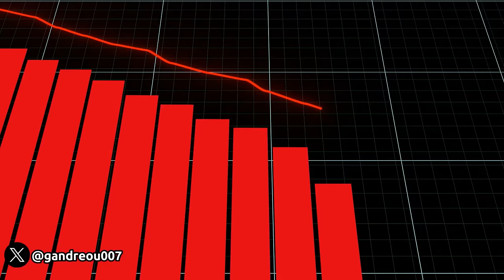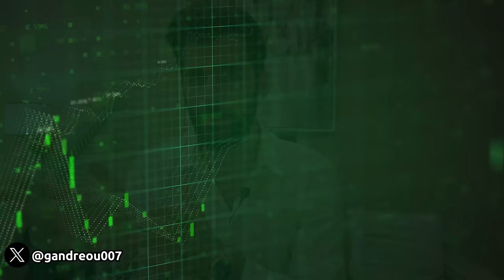Μεγαλύτερη Πτώση Στα Κρυπτονομίσματα Λόγω Πολέμου? Πως Να Κινηθείς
✅ Το βιβλίο μου : Η Βίβλος Των Κρυπτονομισμάτων
💎Με 10% Έκπτωση από το Link
💎-50% έκπτωση από το link
🔥ΑΚΟΛΟΥΘΗΣΕ ΜΕ ΣΤΑ SOCIAL MEDIA🔥

🕒Kεφάλαια

00:00 Ο Πόλεμος Έχει Δημιουργήσει Αβεβαιότητα Στις Αγορές
00:31 Παρόμοια Διόρθωση Είδαμε Και Πριν 2 Χρόνια
03:32 Ποια Είναι Η Δική Μου Εκτίμηση
05:10 Outro